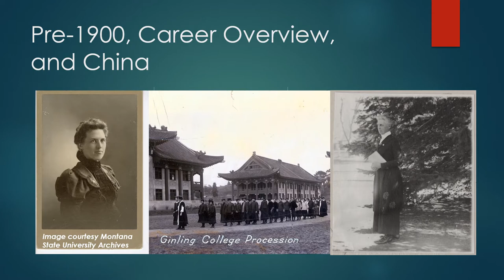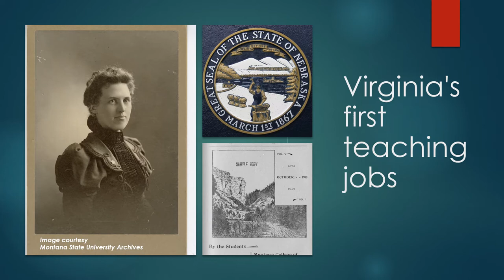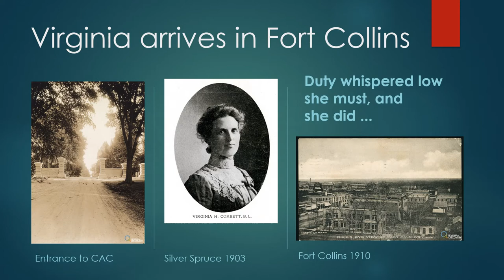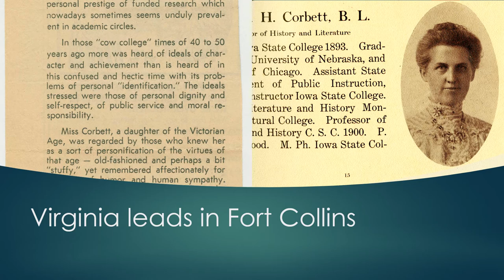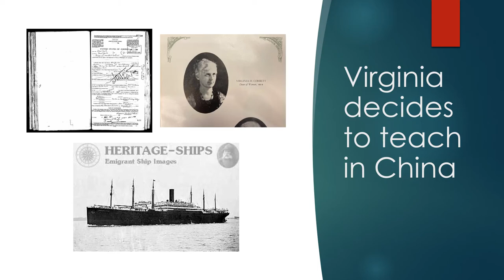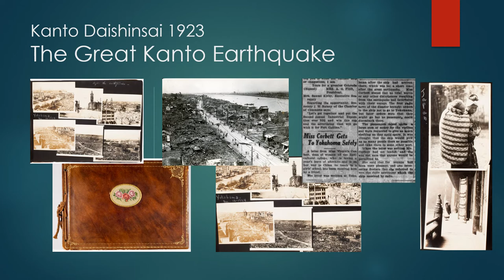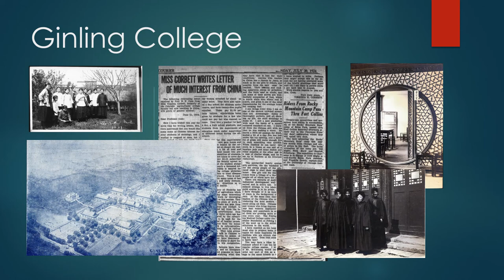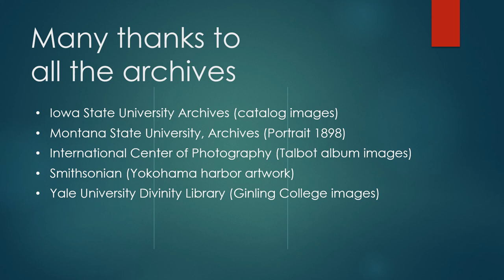Women of Fort Collins: Virginia Corbett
Get inspired! For the 4th year in a row, the Collections and Archives staff of Fort Collins Museum of Discovery are sharing stories and photographs of notable Fort Collins women. Discover the paths of many local luminaries with inspirational video presentations full of historic images, audio recordings, and fascinating information!

This Episode: Virginia Corbett
Virginia Corbett came to Colorado Agricultural College in 1900 to teach literature and history. She was a passionate advocate for college women for over 30 years and taught briefly at Ginling College, Nanjing, China in the 1920s.